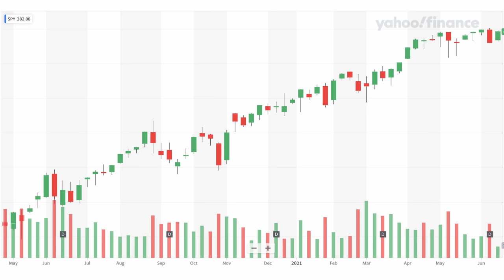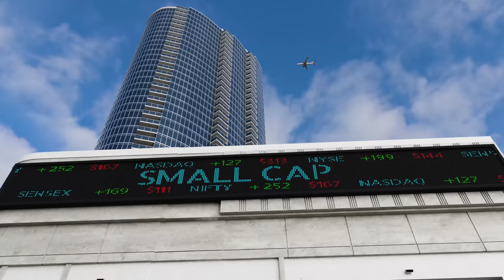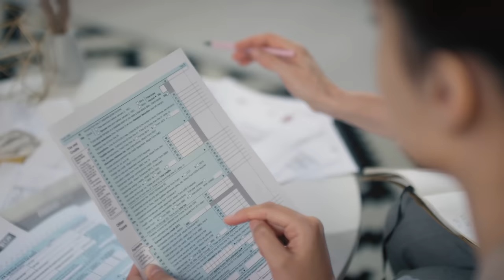Il POTENZIALE delle AZIONI FRAZIONATE! Servono ANCORA?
Ha ancora senso utilizzare le azioni frazionate nel 2023? Servono ancora? E nel caso quali piattaforme broker si possono usare per tradarle?

✅ EvenFi-Criptalia: EvenFi.com/iorisparmio